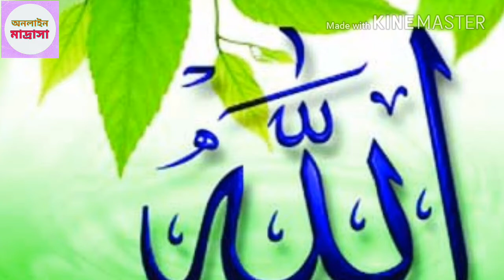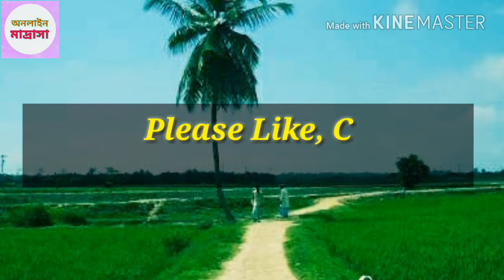তুমি রহমান | শিশু শিল্পীর কন্ঠে কলিজা ঠান্ডা করার মত একটি হামদ | ONLINE MADRASA PRESENTS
Titel : তুমি রহমান | শিশু শিল্পীর কন্ঠে কলিজা ঠান্ডা করার মত একটি হামদ | ONLINE MADRASA PRESENTS

গান: তুমি রহমান
কথা ও শুর: সাকিব আল হাসান
শিল্পী : মোস্তাফিজার রহমান
অবিচল শিল্পীগোষ্ঠী রংপুর।
Dear friends, this video is for everyone because if you do not know about it, then life will be useful. So watch the videos carefully. Give this video a liking. Comment about how the video was written. If there are any type of problems in the video, please let me know. Then, I will try to do better later Insha Allah This channel is uploaded to an Islamist channel based Islamic topic here. So keep the channel up and running. And to get the notification of our video, click on the beside the Bel icon. And share the video for the promotion of Islam.